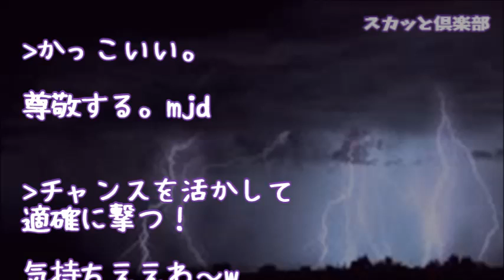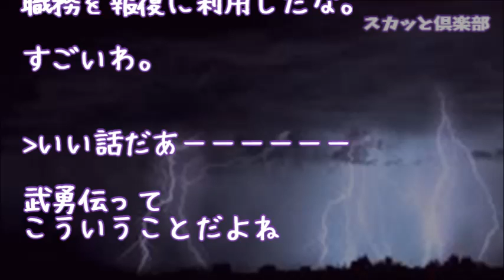【スカッとする話】小学校と中学校の頃いじめられていた私→結婚式場でウエディングプランナーになり、ベテランと呼ばれるようになった頃いじめの主犯格が新婦としてやって来たので私は･･･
【スカッとする話】遠足でいじめっ子Ａに『コジキの弁当ｗ』と馬鹿にされ弁当をひっくり返された！→仕返しにＡを山中に誘導し放置！→点呼でＡがいないので担任混乱→トンデモナイ事にｗｗｗ

【スカッとする話】【復讐】俺をいじめてた同僚から結婚式の招待状が届いた！何で俺に来たんだ？？？と思って欠席。→結果ｗｗｗまさかの復讐劇に！

【スカッとする話】【復讐】新婦の私が挙式で入場した途端…何故か皆がこっちを見て青ざめていた。すると姉がかけより私の顔をゴシゴシこすりはじめ…

スカッとする話【復讐】高校の時、私をイジメてた奴らが、私の親友だと嘘を言って義兄の会社と取引をしていた。【スカッとAK】

●引用元
▽記事